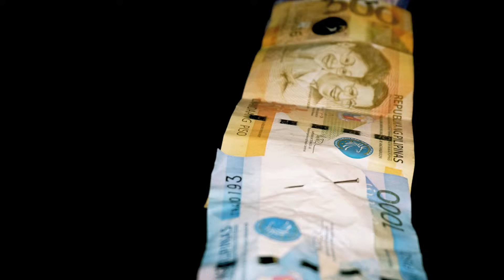J & G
practice video